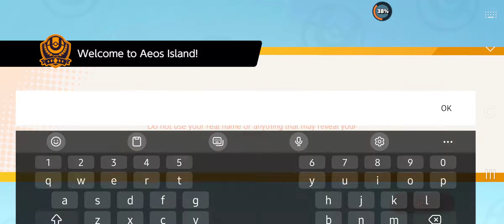Part 2 Pokemon Unite First Tutorial